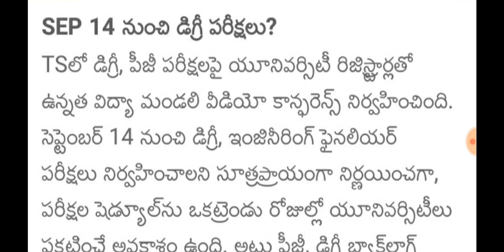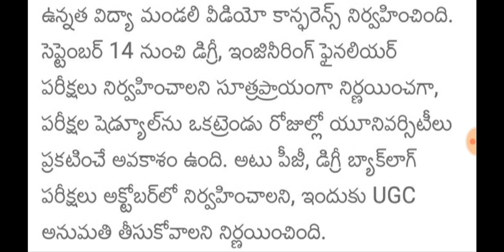Degree pg btech exams in telangana from sept 14???|Bhuwantv